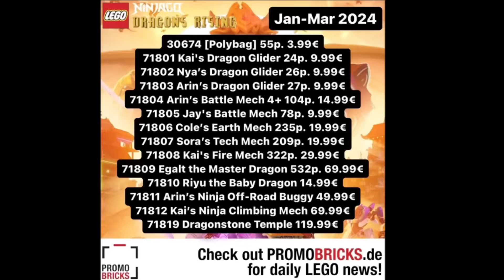Ninjago Dragons Rising Jan-March Wave of Sets